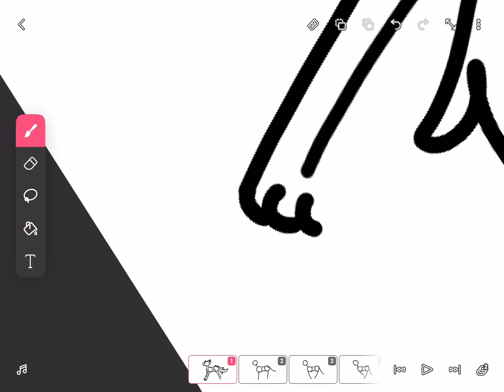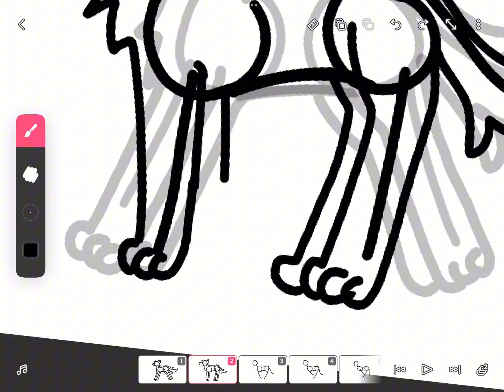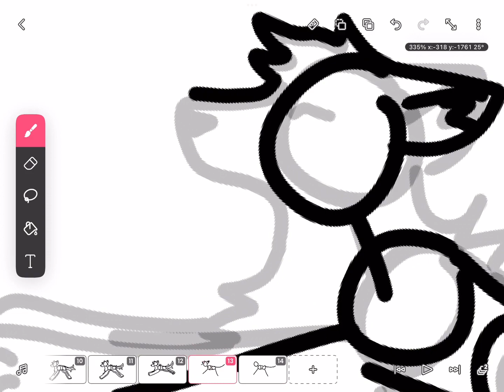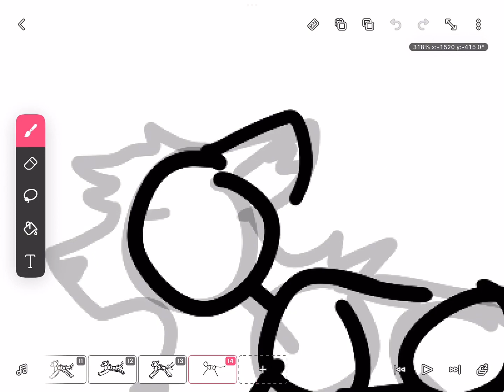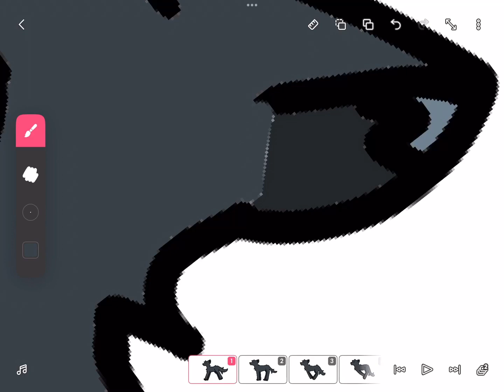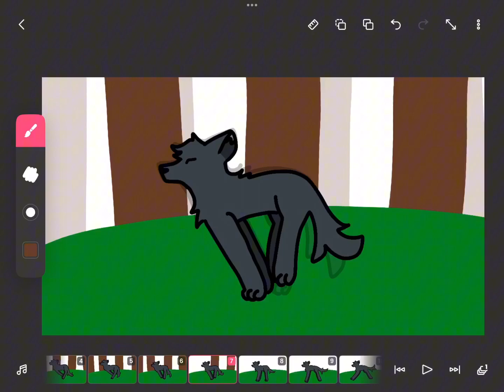How I animate: Wolf running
I know the animation’s not that good, but I only been animation for about a year. I hope this is helpful! :3